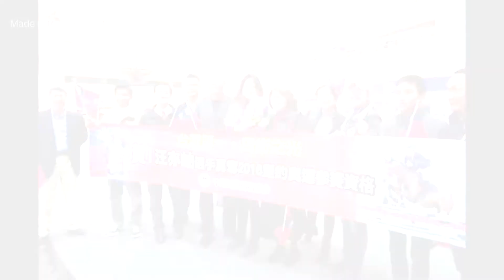MIT的驕傲-馬術 汪亦岫